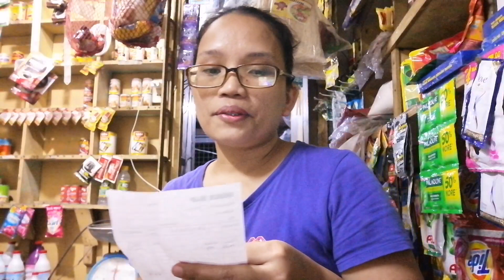USAPANG DAGDAG PANINDA AT MGA PESTE SA AKING TINDAHAN PANO KAYA SILA PUKSAIN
Hello guys! samahan nyo ako sa another video ko dito i share ko lang about sa mga peste or daga na kumakain ng paninda, dahil hindi ko na alam kung paano ko sila puksain. Meron pa ako i share sa inyo isa ito sa pinag kakaabalahan ko ngayon ang mag repack ng misua malaki din ang tubo or kita mo guys kung ikaw mismo mag repack.

❤️If you want this content please watch my  uploads